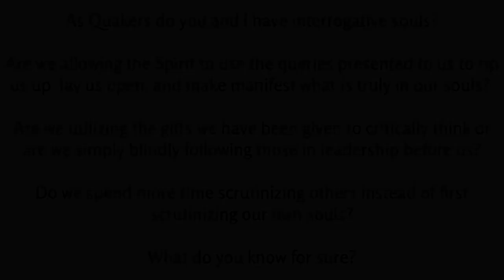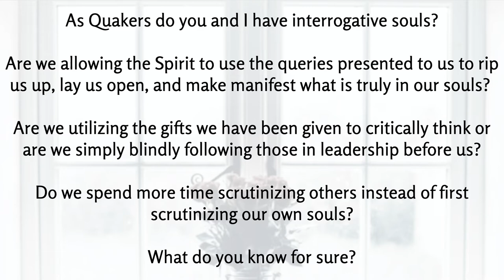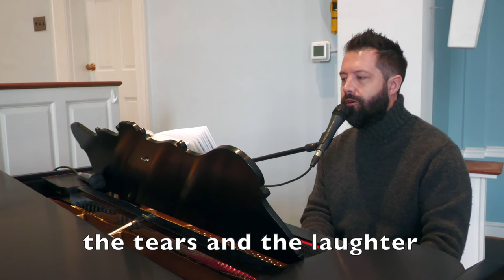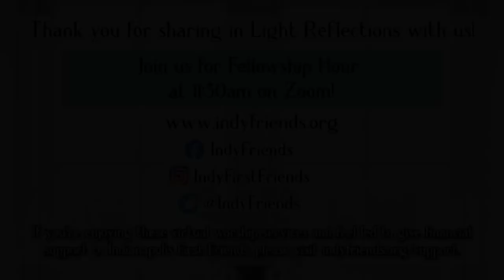7-31-22 - "To Have an Interrogative Soul” - Light Reflections from First Friends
Join us at 10:15am for our video premiere!

Guest Musicians - Anne Wright, Lynda Sherer (handbell director), Tiffany Beaver, Jake Sherer

If you're enjoying these virtual worship services and feel led to give financial support to Indianapolis First Friends please